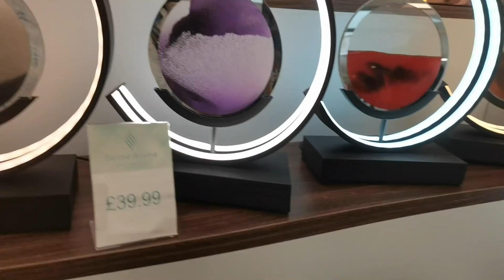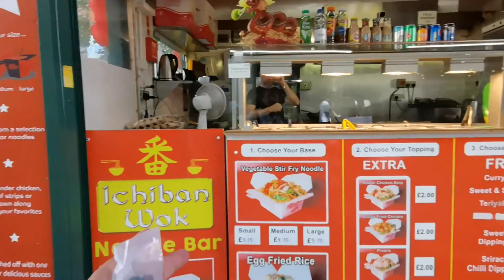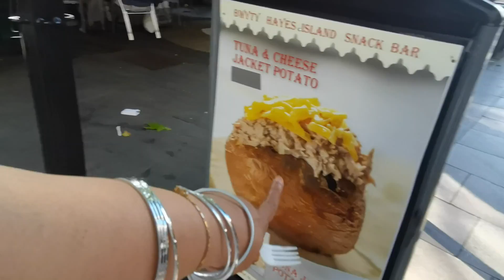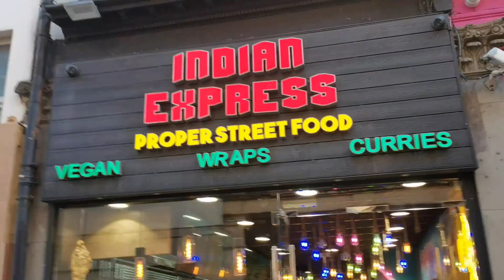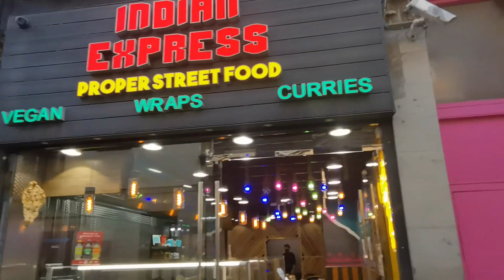The Ultimate Cardiff Experience | دیسی کھانا مل ھی گیا 🏴󠁧󠁢󠁷󠁬󠁳󠁿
Cardiff City Centre is a vibrant mix of historic landmarks, modern architecture, shopping districts, cultural attractions, and lively entertainment options. Today I am going to take you to a vibrant and ultimate experience of captivating hub of activity . As you step into Cardiff City Centre, you are immediately enveloped by the energy and charm that radiate from every corner. The streets are alive with a kaleidoscope of colors, as vibrant shopfronts, bustling markets, and street performers create a symphony of sights and sounds. and immerse yourself in the infectious atmosphere as music spills out onto the streets, inviting you to dance.So immerse yourself in the vibrant energy, let your curiosity guide you, and prepare for an unforgettable experience in Cardiff City Centre.

😊Leave you input/feedback in comment section

I⏩Instagram@sobisadventures.8351
⏩YouTube shorts